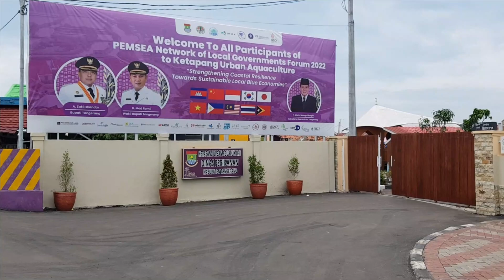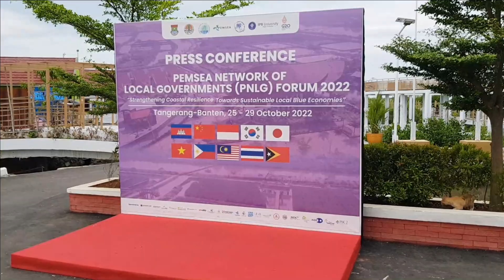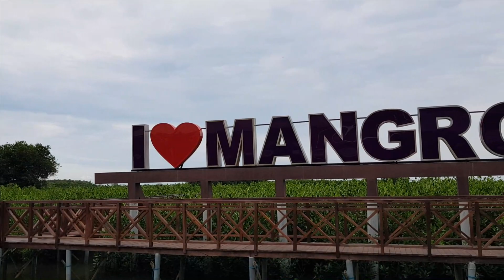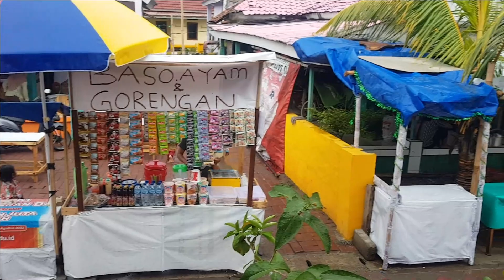Mangrove Ketapang wisata viral di Tangerang Banten destinasi hits yang wajib dikunjungi | Jago Jalan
Mangrove Ketapang wisata viral di Tangerang destinasi hits yang wajib dikunjungi | Jago Jalan

hai guys, kali ini jago jalan mendatangi salah satu tempat viral banget ditangerang, memang bukan dikota tangerangnya yah lebih tepat di kecamatan Mauk.
namanya taman mangrove ketapang, lokasi yang dekat dengan laut ini lebih cocok dikunjungi pada pagi atau sore hari guys, yah selain udara udah sejuk hasil foto foto juga jadi lebih keren.

oke guys lebih lengkapnya nonton aja vidionya yah.

Jago Jalan, channel yang berisi informasi mengenai tempat wisata viral dan terbaru yang dapat menjadi referensi liburan keluarga dalam mencari tempat wisata viral dan terbaru.